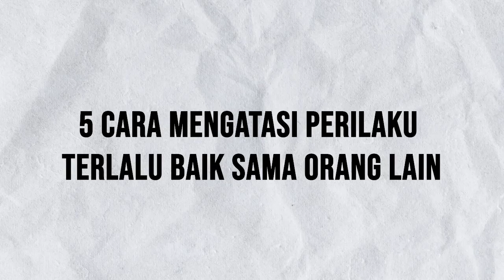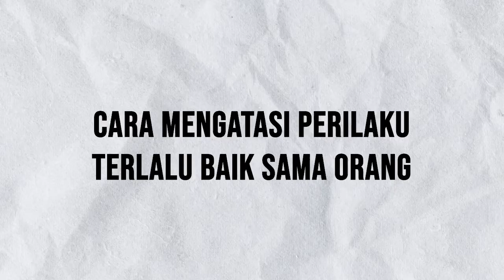5 Cara Menghindarinya Terlalu Baik Sama Orang Lian & Bahaya Menjadi Orang yang Terlalu Baik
5 Cara Menghindarinya Terlalu Baik Sama Orang Lian & Bahaya Menjadi Orang yang Terlalu Baik